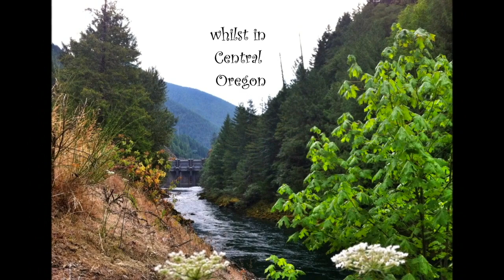over rivers and through woods